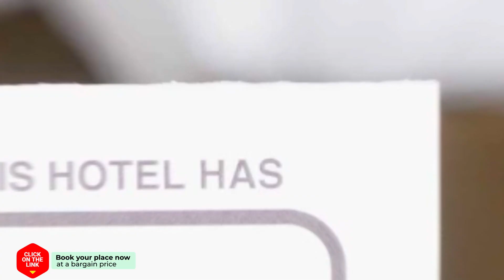Parklaan Family Apartment Haarlem hotel review | Hotels in Haarlem | Netherlands Hotels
Parklaan Family Apartment Haarlem hotel video review. Hotels in Haarlem, european 3 stars hotels.